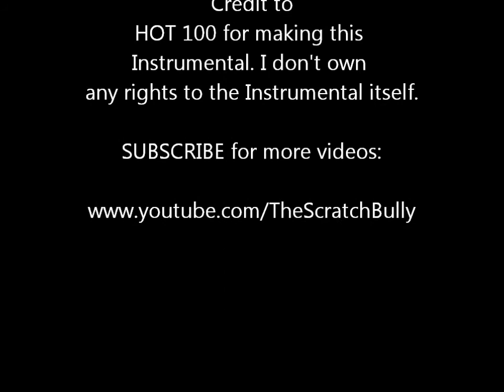FAST RAPPING MEDLEY by T.S.B.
DEDICATED TO ALL THE FAST RAPPERS THAT INSPIRED ME TO RAP!

LYRICS:

Watsky:
0:17
Cuz I gotta be the one to bite the bullet,
I'm a sinner but I bet I could have been a better man
I wanted to be Zen, but I go sippin on some medicine Instead of meditating
but I get It when I can

Busta Rhymes:
0:24
Every time I comea n gotta set
then I got to go and then I gotta get it then I gotta blow and then I gotta shut up any little thing a n think that he be doin but it doesn't matter cuz I'm gonna

Twista:
0:30
Hit you with an auto-matic-flow
I can do any rythym and any tempo that i wanna do
the harder-that it-go
you can see blood spittin out of the body right in front of you
and Imma-get the-dough
and the way i be shining, im havin everybody lookin at me
f---in it up when i get buck and imma stop when i get off,
i do a murder when i'm trigger happy like

Mac Lethal:
0:44
BOOM!
im the king, better get a clue, get offended when im sedimental and i spit at you im thinkin about my rythym its dope, and much better
these rappers think they're animals
NOPE its Chuck Testa
gotta get up the economy's a little brutal to me the dichonomy is suitable
i gotta go to pluto for a little bit of comedy or something beautiful
there's nothin beautiful about this world

Ali Tomineek:
0:58

give it a mic, because im rippin it
goin and flowin and nothin can hold me because im killin it
gettin it, charlie sheen WINNIN it
kid is sick, get him a redilin
adreniline pumpin through my veins, somethin in my brain must have broke
cuz Im suddenly insane
runnin and jumpin in the rain
wearin nothin but my hanes and some boots
cuz you know that Im the man

T.S.B.
1:12

commin up out of the blue is really what'll happen
and im makin a seen with all my beats and the rappin
and the flow of this kid is the dirtiest ive ever heard
and its hard to believe its comming from a fully automatic NERD
youre talkin all the crap and sayin lies
when im talkin from the heart when im sayin all my rhymes
that are clean, but it doesn't matter when im on the mic
cuz the flow is like a substitute letting you do what you like
cuz everybody in my state and everybody in my school and everybody in Toledo
gotta know that I'm rappin and it boostin up my ego
later on im throwin beats like an acappela trio
and rappin and singing like Neyo
possibly speakin spanish like Rio
as of now livin larger than average
little experience still tangy like Mio

MGK
1:39

All I know is how to kill everyone and my cells
All they know is they can kill anybody but Kells
I am untouchable, you would think I was in jail
But I'm in Mexico getting marijuana from Miguel.

Mac Lethal
1:46

you're danny devito when i belittle literally itll better you
battling anybody with a better view ahead of you
like bitter batter batter imma hit you with an auto mo' battery
bada bing bada bada boom

Watsky
1:53
part of me was hoping to be caught up in the moment and to be open to the good and the God in me
but i got a labotomy and i get that I oughtta become a bit of an oddity when somebody gets offended by the thought of me
who's he? you gotta be kidding me
do me like Gabourey Sidibe
if you see me with a chickadee
no diggity it'll be giggity giggity giggity
gonna send it like a letter from above
with a woman that I love
cause I get it like i live
but if my baby's gay I'll say you go gay baby, work that crib!
work that bib
burp that kid
screw po-lice
flip that car
i don't want a Jesus piece
but i want a Reece's Piece and a Kit Kat Bar
Busta Rhymes:
2:20
Every time I come again i gotta set it
then I got to go and then I gotta get it then I gotta blow and then I gotta shut up any little thing a n think that he be doin but it doesn't matter cuz i just inevitably KILLED it!!!